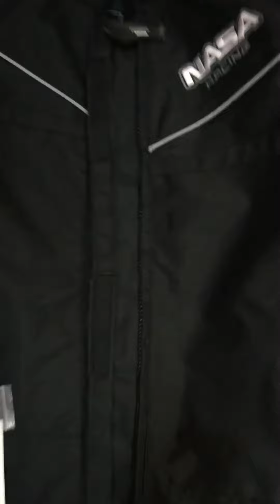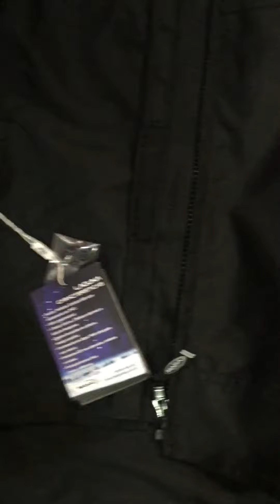Jaqueta Nasa Laguna Preta impermeável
Valor da jaqueta R$440

Contatos e endereço da loja : Av. Paulista, 575, 2 andar - sala 213 - Edifício Ouro Branco.